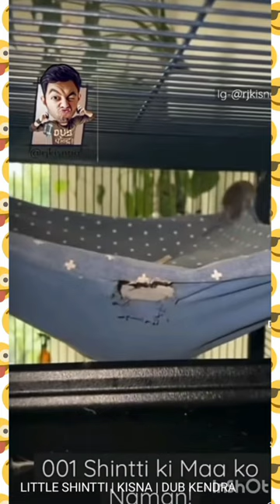part2 shinti THe mOuSe